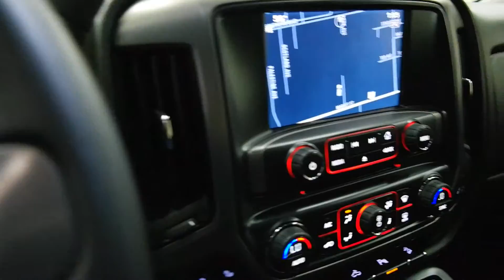2015 GMC Sierra 1500 4WD Double Cab 143.5" SLT 4 Door Pickup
This is a 2015 GMC Sierra 1500 4WD Double Cab 143.5" SLT 4 Door Pickup Four Wheel Drive with 6-Speed A/T transmission Black[GBA,Onyx Black] color and Jet Black interior color. This video is recorded and uploaded by MobileInspector.